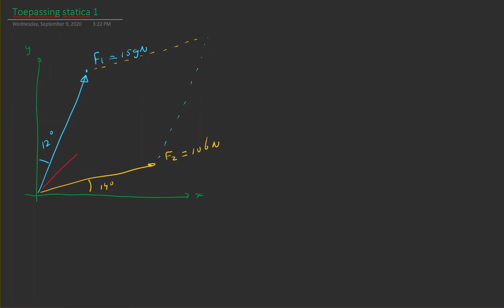Statica 1: Resultante bepalen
Hoe bepaal je de resultante tussen twee vectoren?